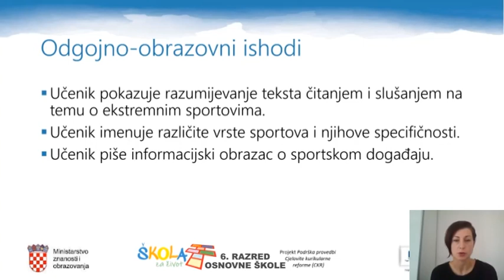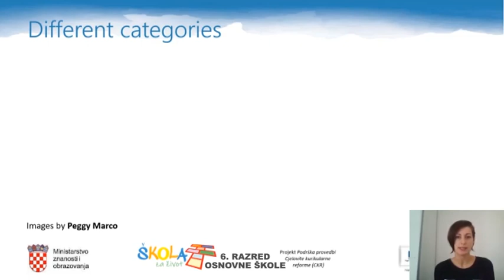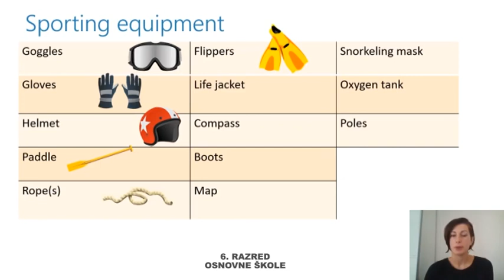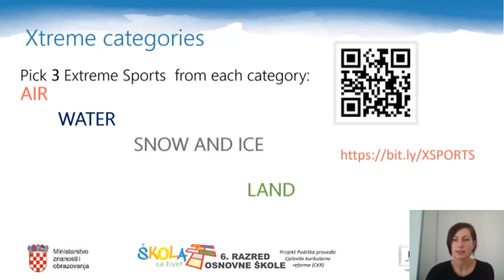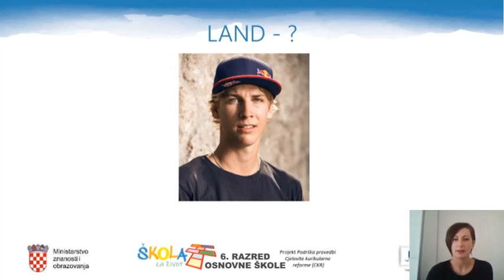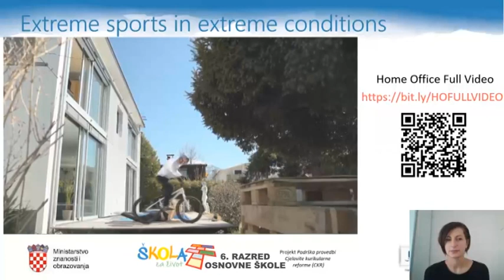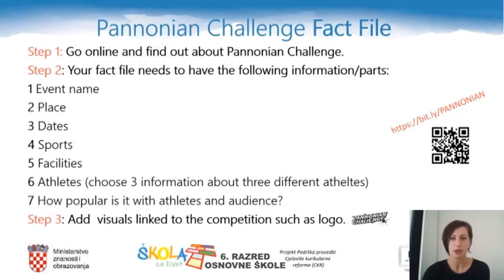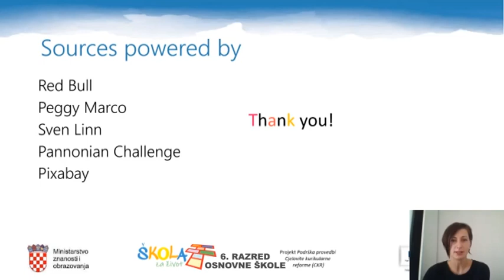6.r. 01.06.2020. ENGLESKI JEZIK, Extreme Sports